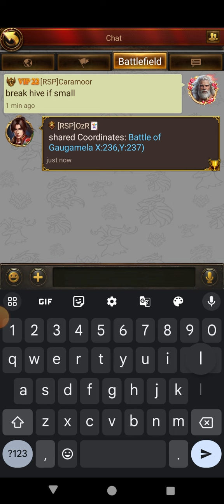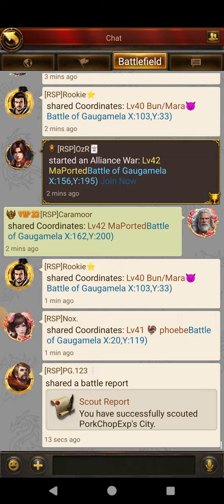RSP BOG vs NEF Re-Upload | Epic Battlefield | Evony | 11-15-2023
Fixing a little oopsie that youtube made :P

Come hang out with me and the rest of the RSP crew